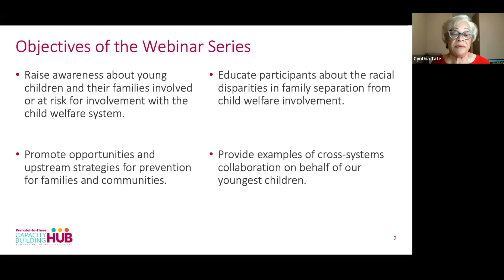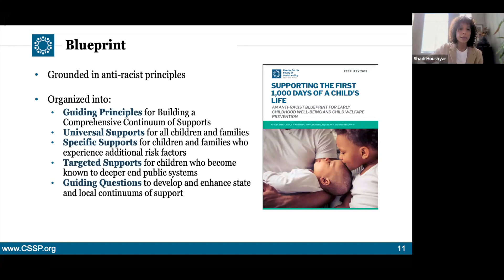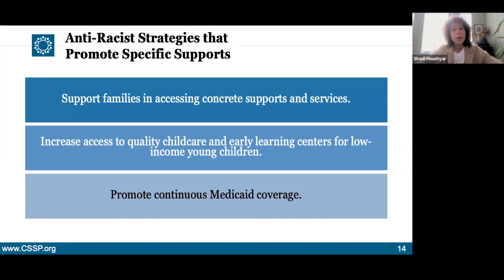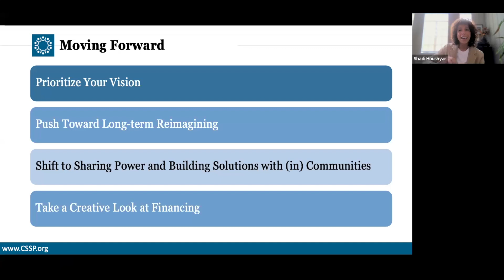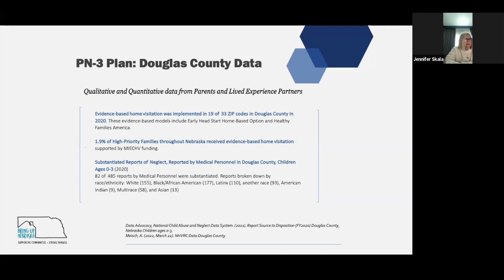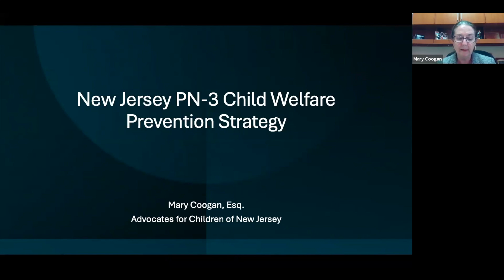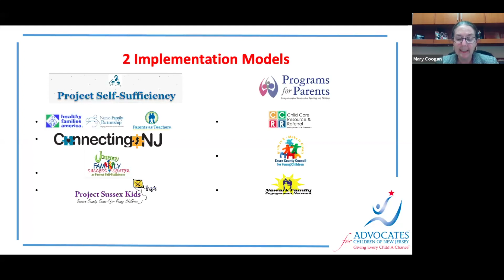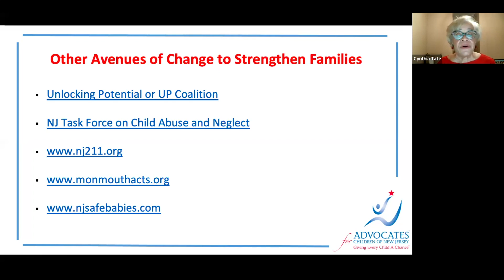Building Upstream Support